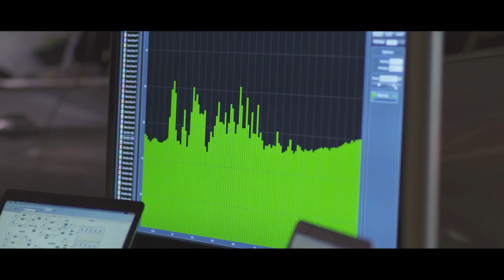The new Acura NSX takes studio quality sound to the next level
The ELS Premium Audio System developed by Panasonic, and Grammy Award winning producer and engineer Elliot Scheiner is available in all Acura models including the new Acura NSX.